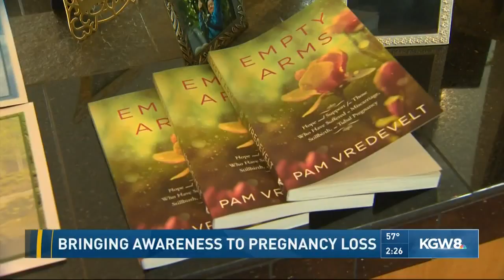Bringing awareness to pregnancy loss